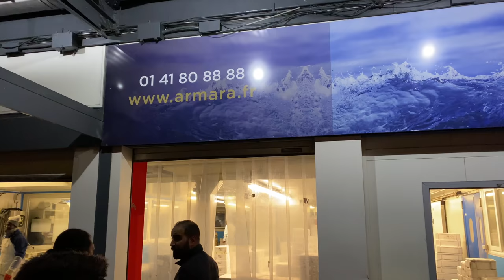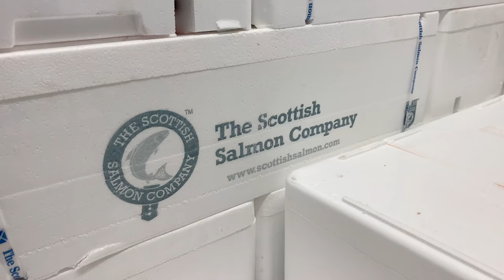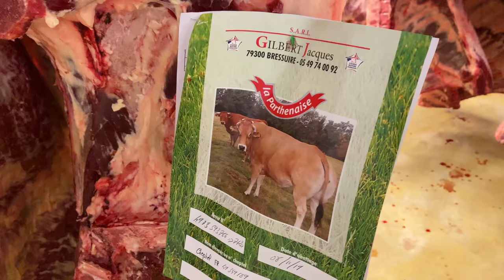Touring The World's Largest Fresh Produce Market In Paris, France - Rungis International Food Market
THE WORLD'S BIGGEST FRESH PRODUCE MARKET: Rungis Market trades an exceptional variety of food products, the majority of which is fresh produce, as well as flowers, plants, and decorations. It supplies all markets, from the most modest to the most sophisticated.